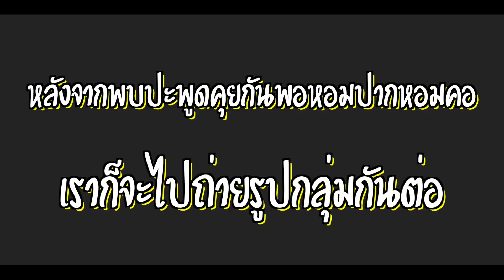มิตติ้ง ชิล ชิล กับ SDR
PETE ❖ CBR1000RW SP1 THAILAND
👍🏻 T H A N K S F O R L I K E   S H A R E   S U B S C R I B E
📸 P L E A S E C R E D I T T O O W N E R
** All clips are not allow to copy and remake **
** ไม่อนุญาติให้ก๊อบปี้ทำซ้ำดัดแปลงคลิปของผมนะครับ**

ติดตามแบรนด์ต่างๆได้ตามลิ้งค์ด้านล่างนี้เลยครับ
Follow all brands below :)